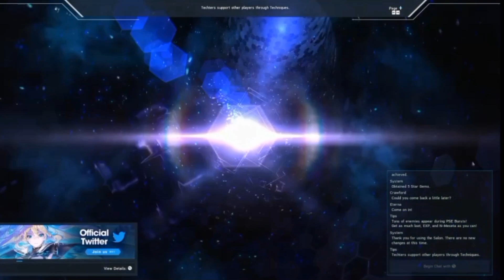THE STARLESS - PSO2 New Genesis Ver. 2 Episode 1